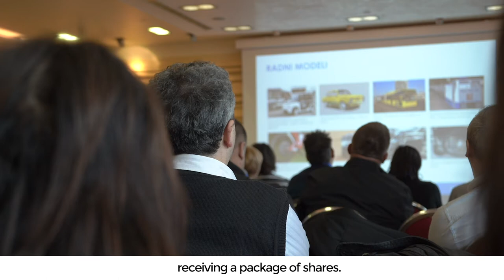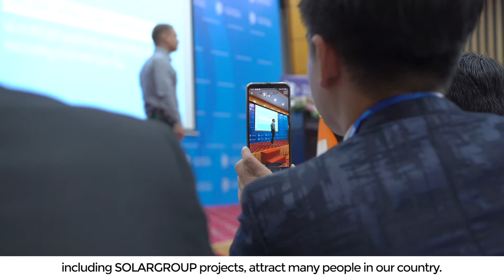Leading partners about the project and SOLARGROUP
SOLARGROUP and the project "Duyunov's motors" have brought together thousands of people around the world. Each of them found something different in the project: additional income, concern for the well-being of the planet, developing innovations.

The project is developing largely thanks to the partners of SOLARGROUP — there are over 10,000 of them around the world. The most active and successful of them shared how they'd got acquainted with the project and the company and spoke about the most important thing for them in partnership activity. Watch the video with the participation of SOLARGROUP's national and leading partners.

 How did you find out about the project and what does it mean to you? Share in the comments!